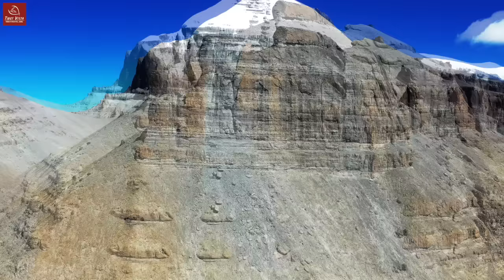Mt.Kailash Inner Kora: the Closest Way to Feel Lord of Shiva ( I Tasted Mt.Kailash Again )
In the low of religion, when you finish 13 out kora around Mount Kailash then you are allowed to do the Mount Kailash Inner Kora, also known as Nandi Kora in India. It is said that only by completing 13 out koras can you cleanse yourself of all your sins. So it means that only people without sin are permitted to do the inner kora.

Of course, this is only a constraint for religious believers. On this particular trip, I met a young lady. As a person of no faith, why did she choose this strenuous trekking route, why did she come to Kailash, and why did she come here?

“I just heard about Mount Kailash a long time ago. During this difficult year, I think just come to see it. Without any religion or anyone force me. I just want to see and feel it by myself. And I never imagine that I could get so far. I’m so lucky. I can’t describe the whole trip. Every day is amazing. Every single person I met on the way, every single second I spent here, just perfect, makes the whole trip. ”

So it seems that the power of the sacred Mount Kailash is not only for the pilgrims but even for ordinary people. Mount Kailash inspires people in its own way and brings blessing to them.

As someone who has over 10 years of experience as a Tibetan guide and has been here 59 times, I will share some trekking tips with you here.

Started from Serlung Monastery, which is 5 kilometers away from Darchen Town, the inner kora of Mount Kailash is 34 kilometers long. The lowest port of Kailash Inner Kora is 5300 meters above sea level, while the highest point is 5900 meters above sea level.

It is important to know how to stay healthy at such a high altitude.

Of course, physical health is the primary condition. Even I, a Tibetan, would feel some strain trekking here. So before you decide to take Kailash inner kora, make sure you do a good physical exercise to make sure your body can withstand a long trek in the plateau.

Also is to consult your doctor and tell him/her that you are going to travel to Tibet. In my experience, Acetazolamide (Diamox) is the most effective medication to prevent altitude sickness. However, you have to follow your doctor's advice and carry some medications that are effective for you to prevent altitude sickness.

A pair of comfortable hiking shoes is also a must. The inner kora path is almost always rocky and very difficult to walk, and you will need to climb to reach the 13 Golden Chortens and Saptarishi Cave on the last section of the inner kora of Mount Kailash. This is the most dangerous section of the inner kora to reach the highest and also the end part of the kora. A good pair of hiking shoes will make you safer while climbing the rocks.

You can follow my video to see how rocky the road is and have a close look at the holy Mount Kailash.

If you enjoy our videos" Mt.Kailash Inner Kora: the Closest Way to Feel Lord of Shiva ( I Tasted Mt.Kailash Again )" then hit the like button, share with your friends who want to watch the tour and travel video, and subscribe to my channel to get another video.